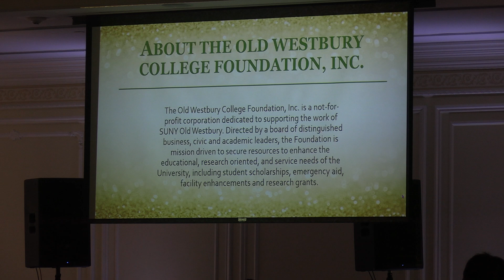Own Your Future Gala